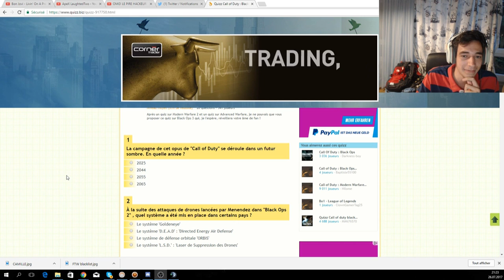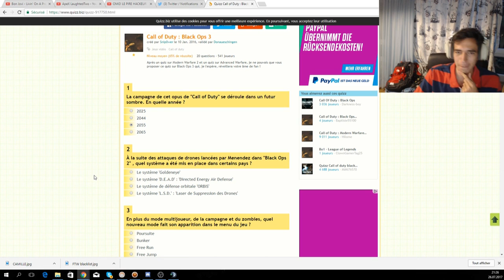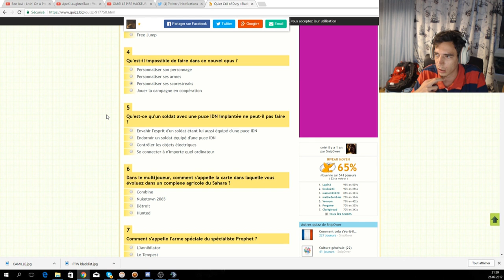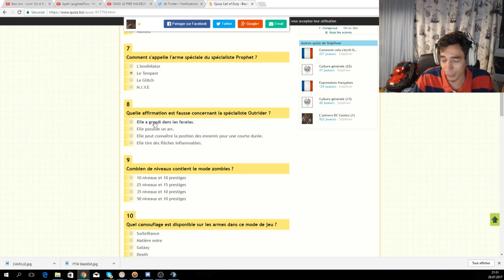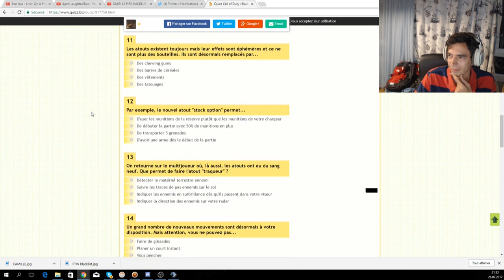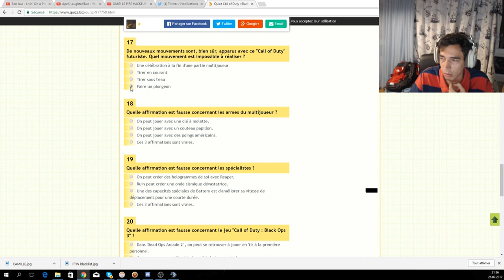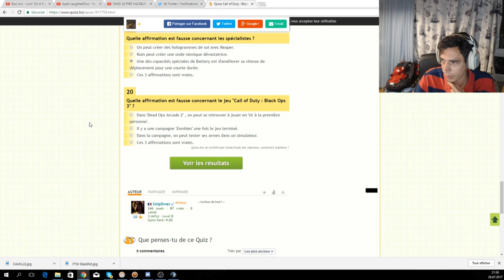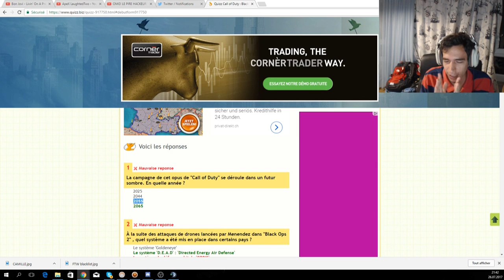TONIOO25 vs LAUGHTEDTWO ... MA VENGEANCE !?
TONIOO25 vs LAUGHTEDTWO ...